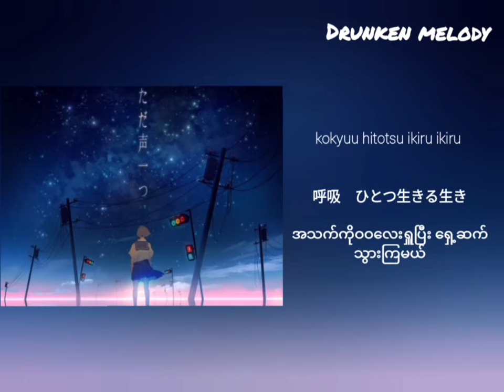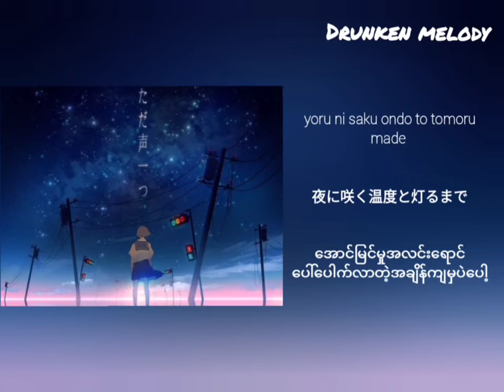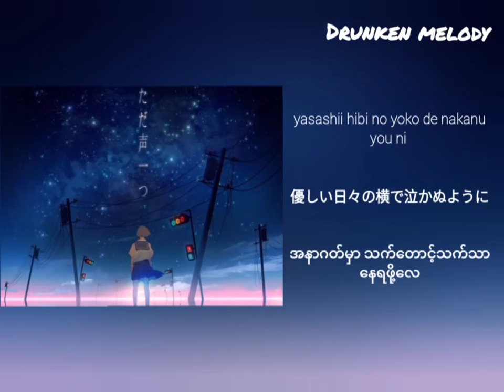ただ声ーつ by Rokudenashi [Myanmar sub+romaji]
Name : ただ声ーつ | Tada koe hitotsu | One voice
Artist : Rokudenashi

Translated and encoded by Youko

We take song requests!✨